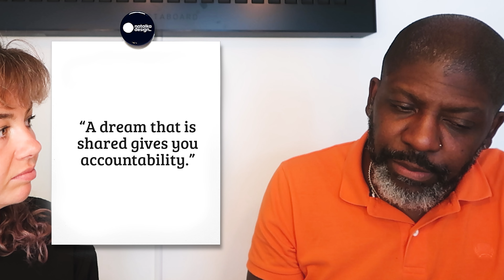What to do when you have a dream I Dave McQueen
Join me as I discuss what to do to achieve your dreams with my brilliant friend mentor, business coach and speaker Dave McQueen. Feel free to drops some comments below if we missed anything or if you have any questions 👀

DOODLELEDO:
Our creative doodle events

PRO TIP:
Draw your next idea. Forget the words.